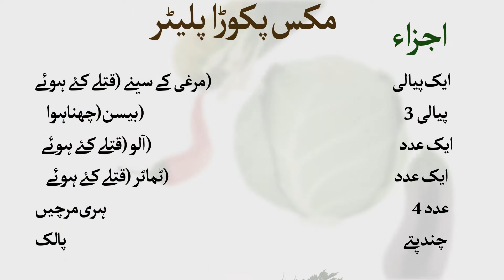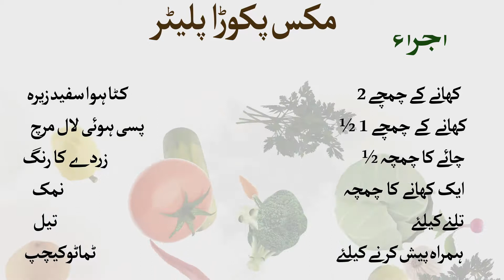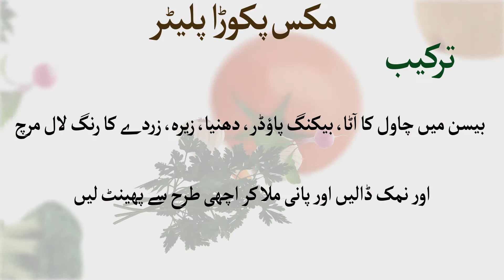Pakora - Pakistani Food - Pakora Recipe Urdu / Hindi Recipes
SUMACOOKING SHOW